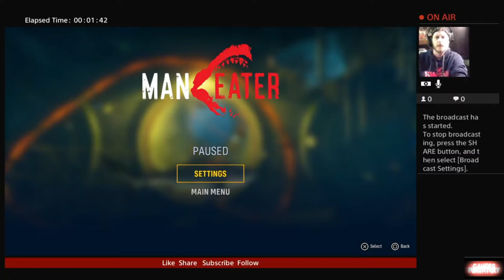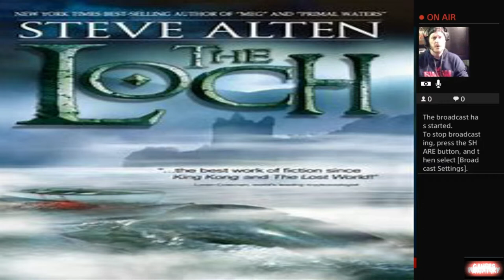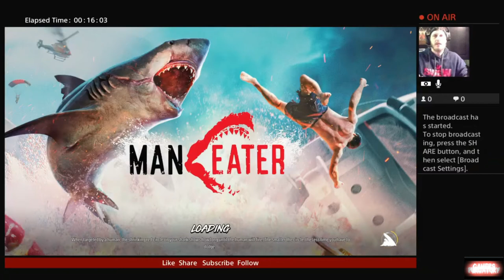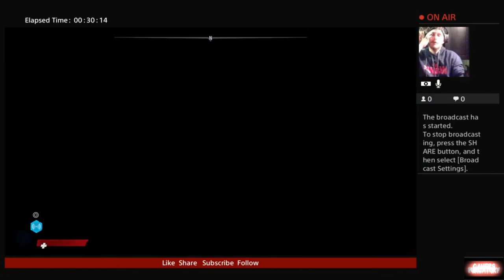FNF ManEater Launch Weekend Dead Horse Lake with Rc Stylez and Dread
First Attempt at Grouper Dynamic, What a Dump Missions and Meg Cross Over Books by Steve Alten